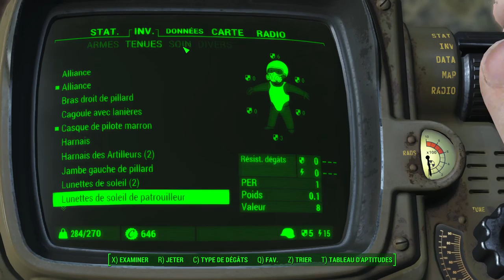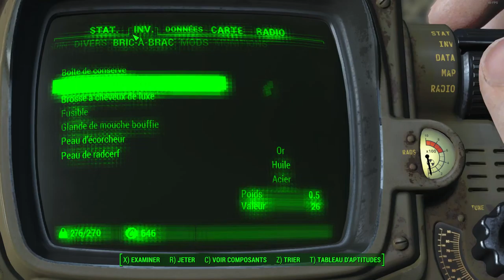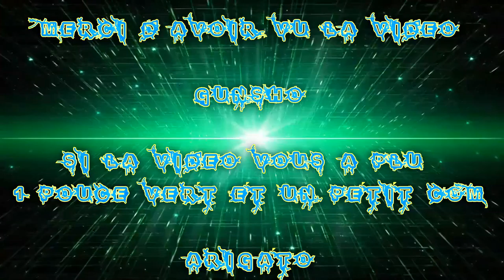(FR) Let's Play De Fallout 4 Ep 09 Sauvé X Pont X Goule + Avion X Potage !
Enfin il est Sortie ! Oha hyaa !

Bienvenue sur un jeux long !

En résumé je fait un Let's Play du début a la fin du jeux donc je ne supprimerais aucune scène (ex ou je suis mort comme un Baka bref XD)

Mais pour là où, je fait des rangements ou amélioration, cela prends du Temp donc je les zappe :) ! ex 10 minute c'est euh long je ferais si vous voulais des épisode bonus pour vous montrés certain de mes changements ...

Sauvé X Pont X Goule + Avion X Potage

Enjoy !! Gunsho !!

Info Complémentaire !